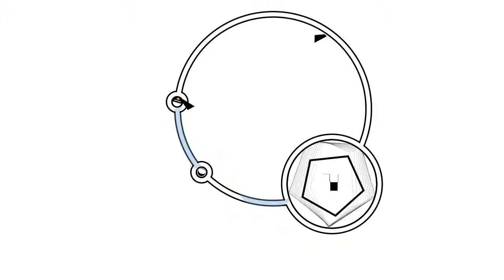Summoning Circle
made with NodeBox 3.0.51